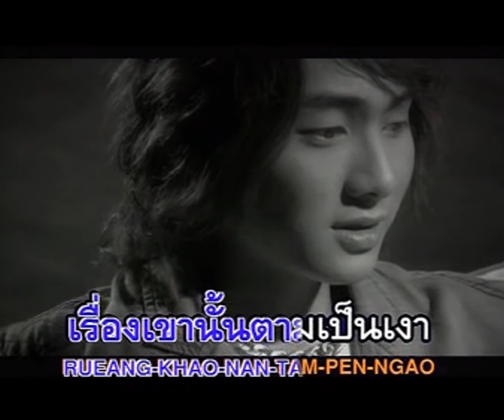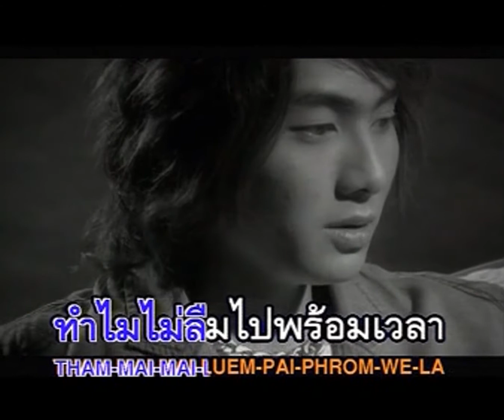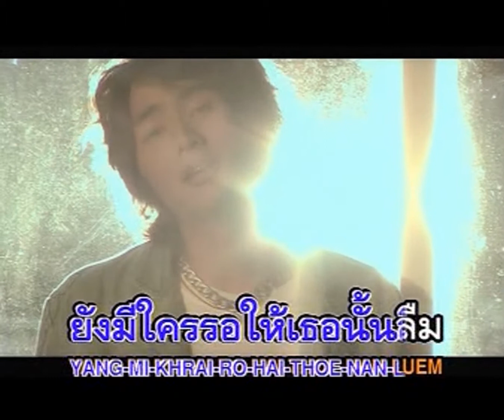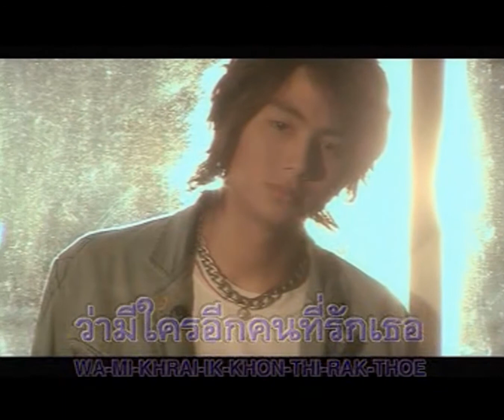ทำไมไม่รักคนอื่น - ปั๊ป เปรื่องปราชญ์